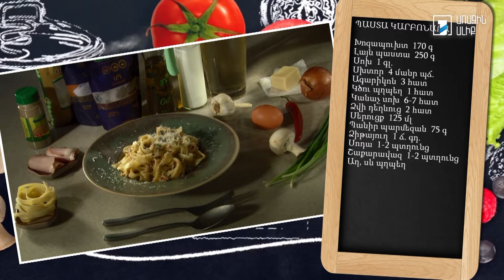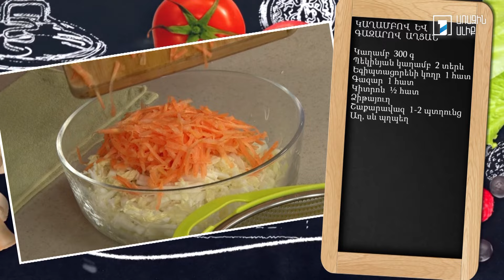Պատրաստենք միասին. Պաստա Կարբոնարա